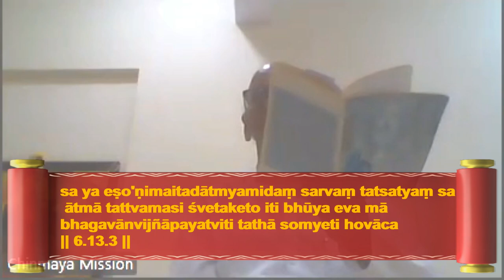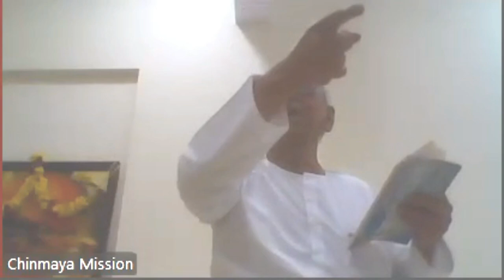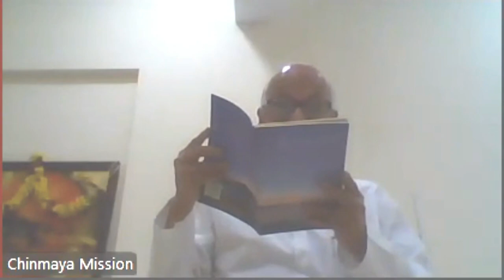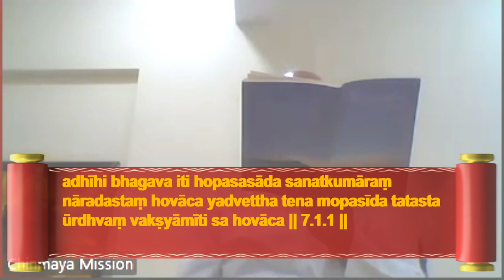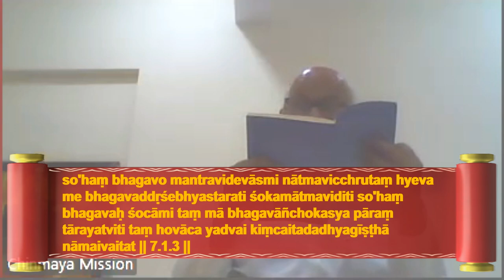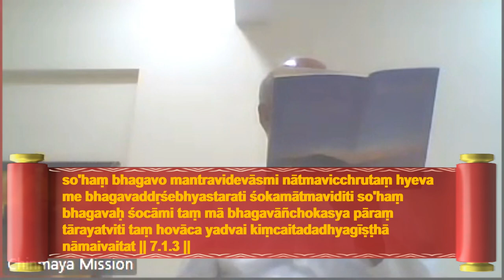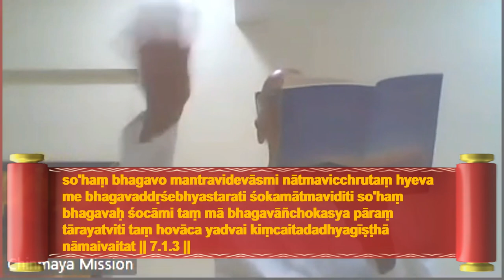Chandogya Upanishad by Hemu Uncle - Class 2 - 12TH OCTOBER 2024.